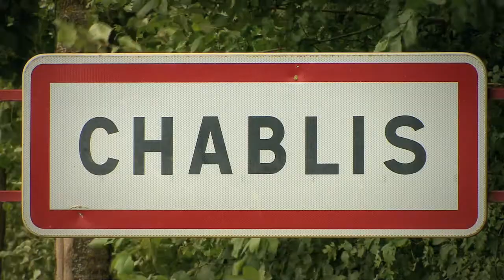Des cailloux et des coquillages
La Chablisienne